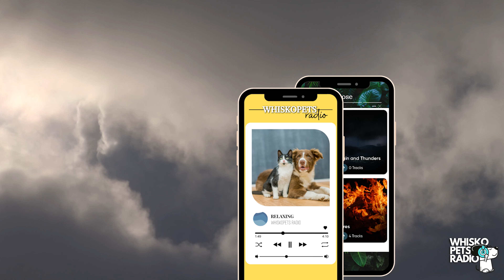Lullaby For Dogs & Humans Music | WHISKOPETS RADIO 🐶📻